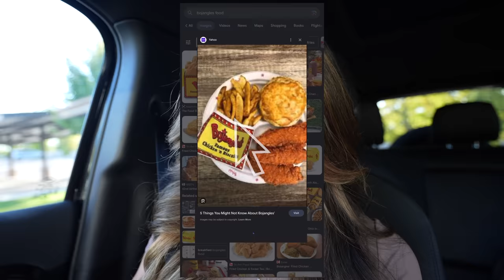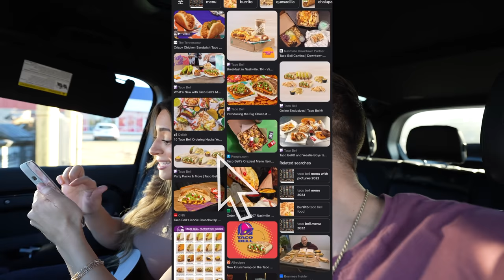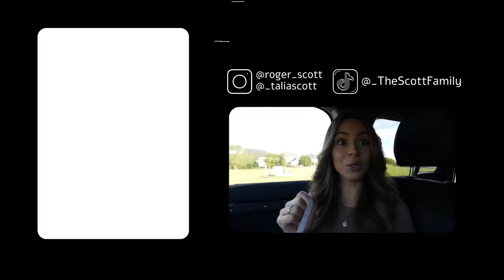Letting Google Images DECIDE What We Eat For 24 Hours!!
We let Google images decide what we eat for 24 hours!! Hope you guys enjoy the challenge :)